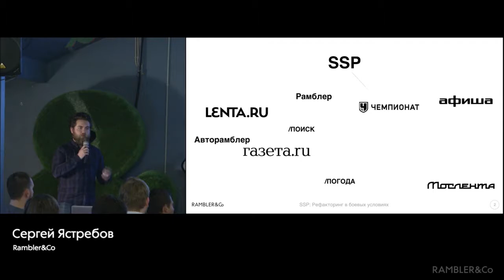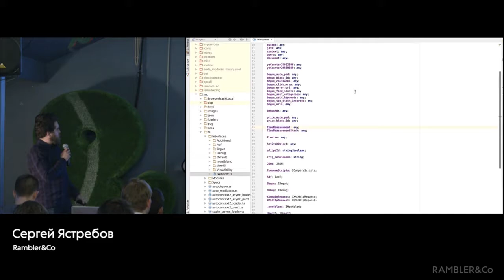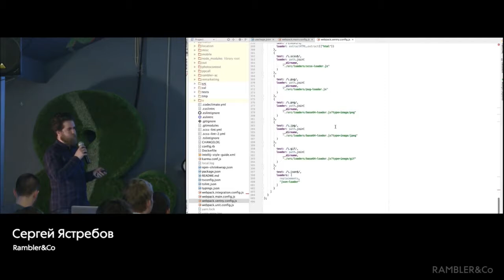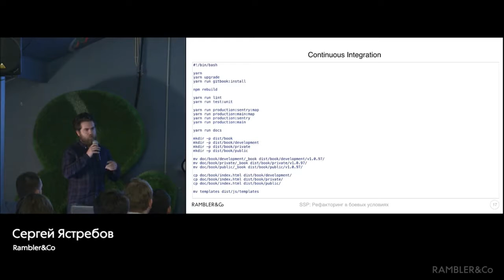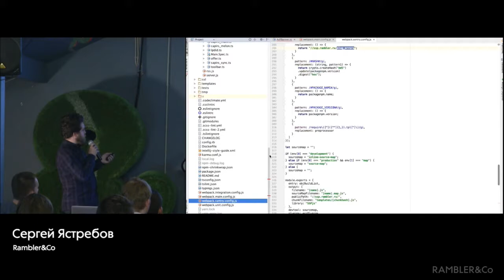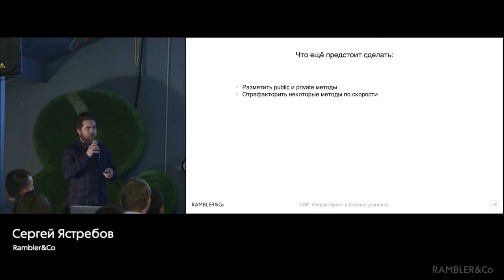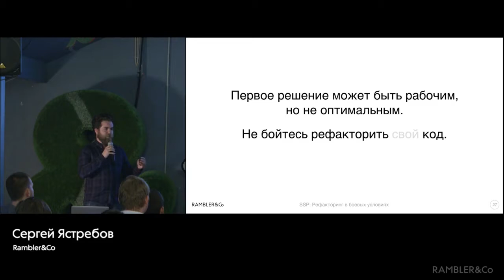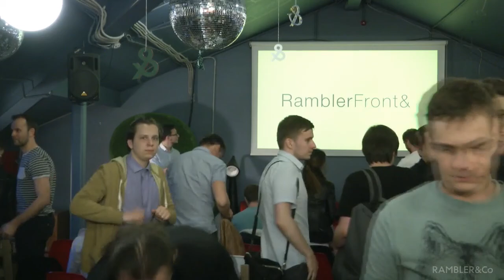RamblerFront& Meetup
SSP: Рефакторинг в боевых условиях.